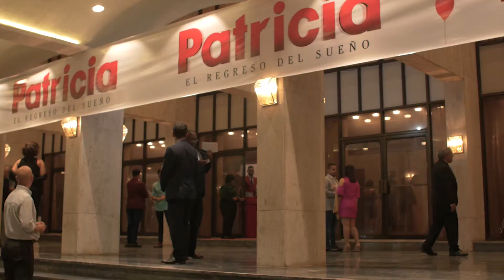Patricia. Exhibición Premier en el Teatro Nacional de Sto. Dgo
Reportaje sobre la exhibición premier de la película Patricia, el regreso del sueño en el Teatro Nacional de Santo Domingo la noche del 23 de septiembre de 2017.